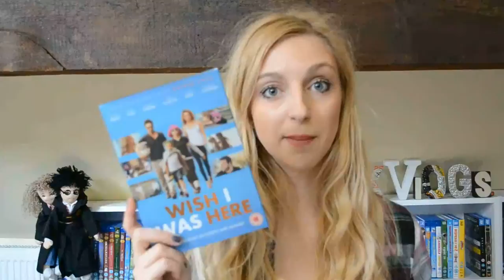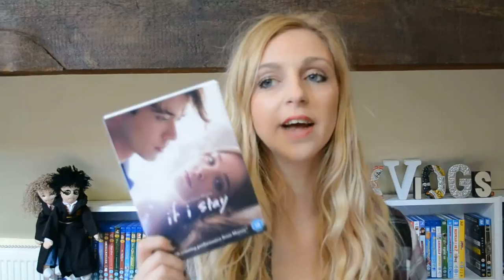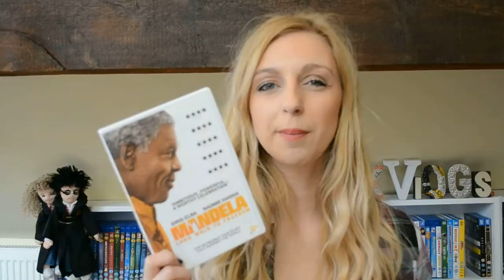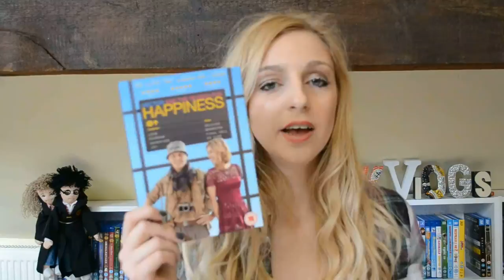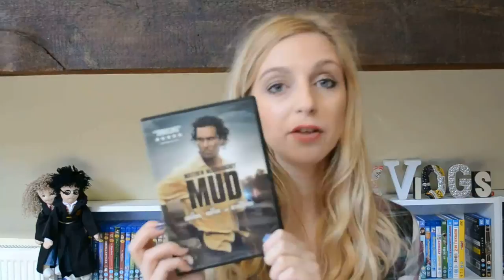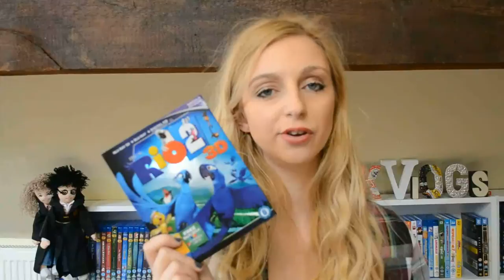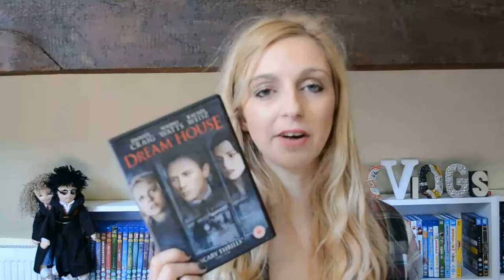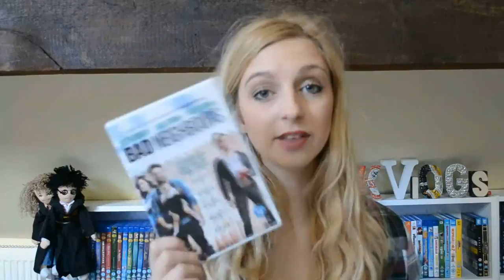What Ive Watched #27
and the next part shall follow soon and thats all of what i watched throughout February! :) Let me know what you've watched recently and if you've seen any of these?